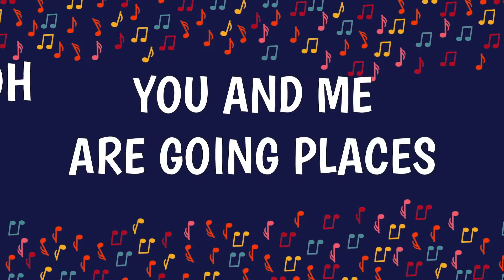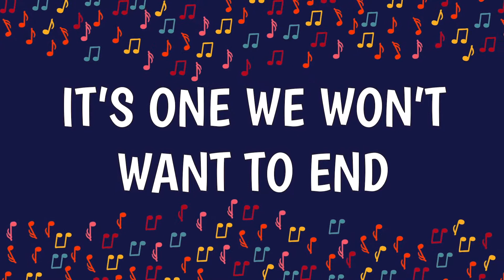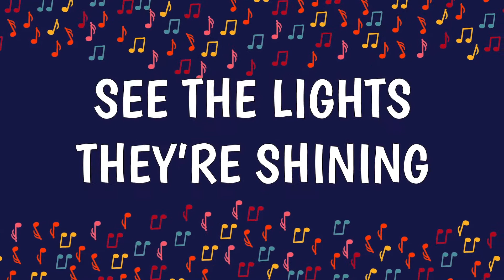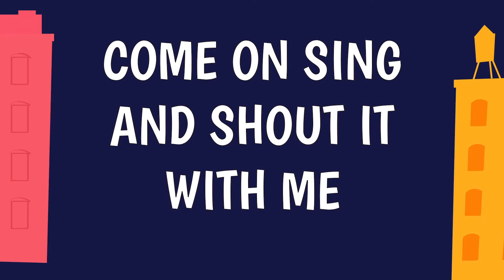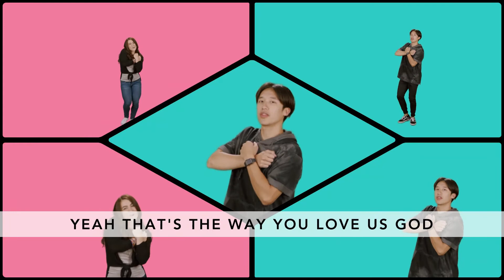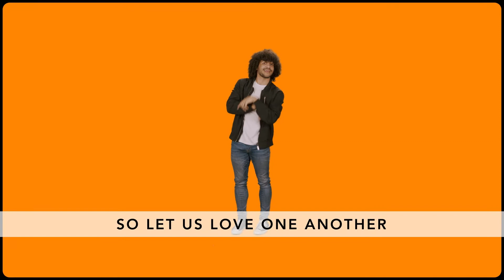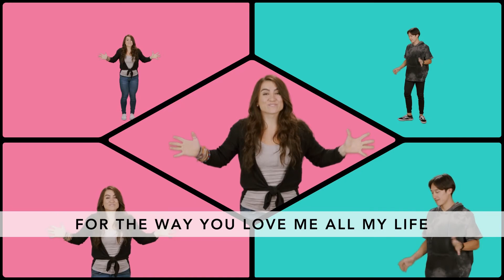CCC Sunday Funday - September 6 - Preteen/Youth - Week 1 -BLOCK PARTY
Gather the family for some Sunday Funday at home as we kick off our first week of the BLOCK PARTY series on friendship.

This video is geared toward older children, preteens & youth and features the popular So & So Show!